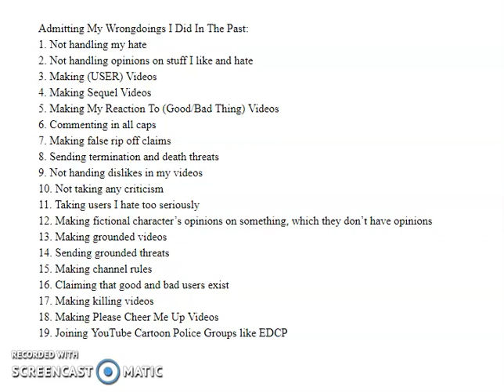Admitting My Wrongdoings I Did In The Past